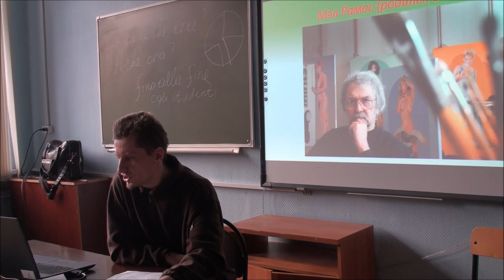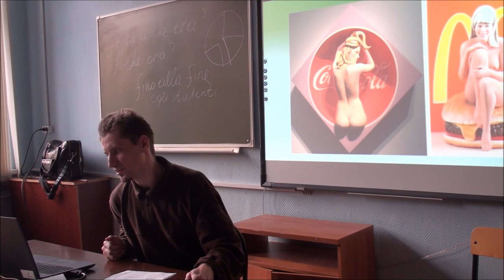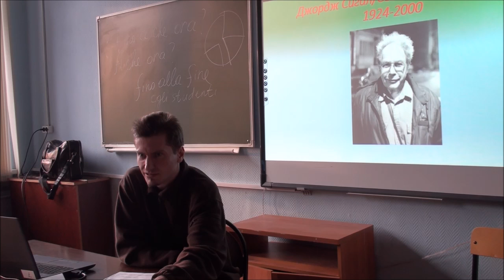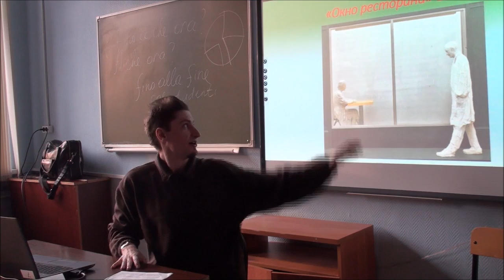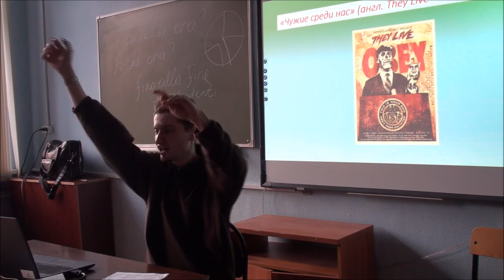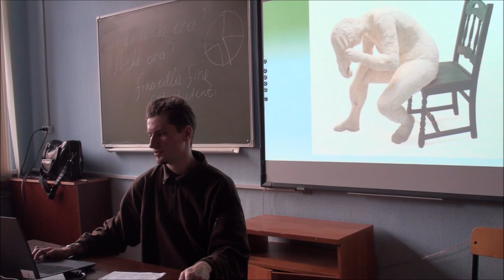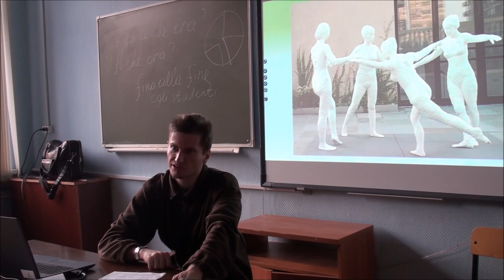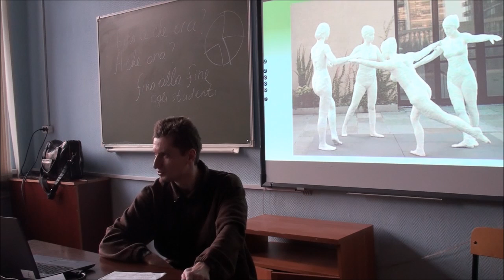Григорий Зайцев - эстетика лекция 10 часть 2 - Мэл Рамос и Джордж Сегал